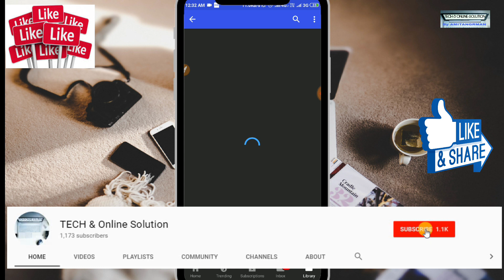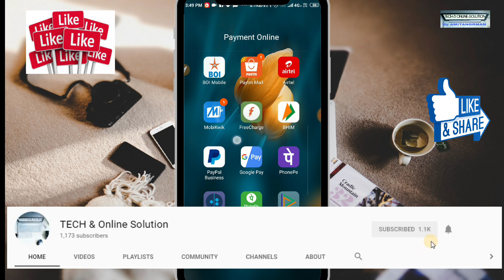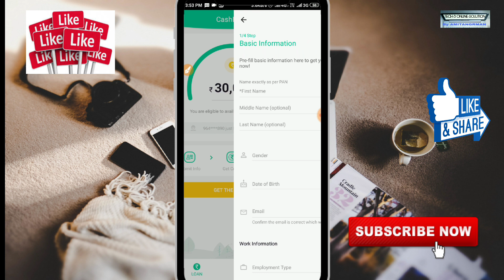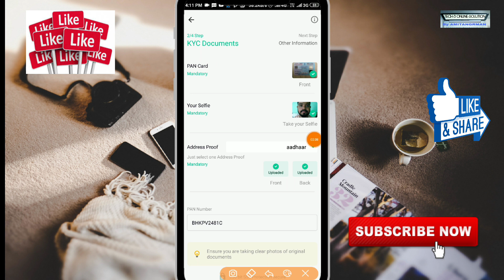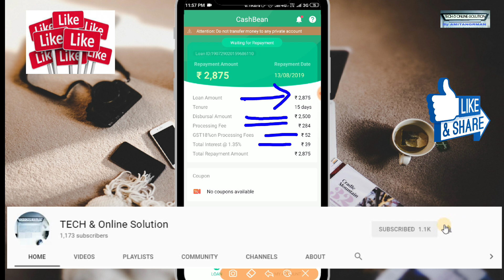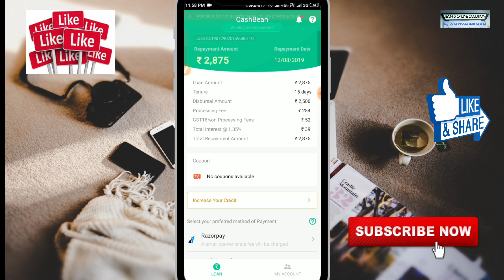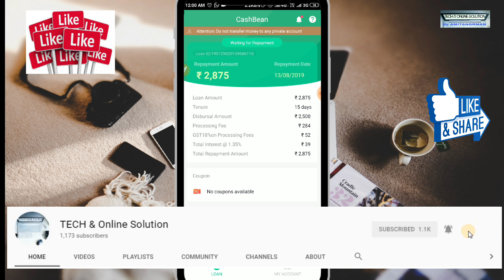Get Instant Loan ₹30,000 | Without Salaryslip loan | LIVE Proof Loan | Cashbean loan app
Get fast, fair, convenient and affordable online loans on CashBean--India’s instant personal loan app,Loan amount: from ₹ 1,500 to ₹ 60,000.
Tenure: the shortest tenure is 91 days, the longest tenure is 365 days. Interest rate: Depends on the customer's risk profile and loan tenure. The maximum interest rate is 33% per annum. Itd
For example: If the loan amount is ₹10,000 and the interest rate is 30% per annum with the tenure of 91 days, after deducting the processing fee, the interest payable is as follows :
Interest = ₹ 10,000 * 30% / 365 * 91 = ₹ 748.

Hi, I just got Rs10000 Vouchers (referal code apply get  Rs.200 is 5yqjx)